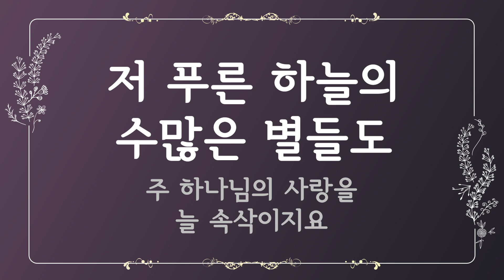[찬송가 반주] 566장 사랑의 하나님 귀하신 이름은 (한글) | A Little Child May Know | 통합찬송가 301장 | 일렉톤 연주 | 나리나리tv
🎵 찬송가 정보
- 사랑의 하나님 귀하신 이름은 (A Little Child May Know)
- 가사 자막 : 한글
- 음악 디렉터 : Idle.K
- 연주자 : Jorgan